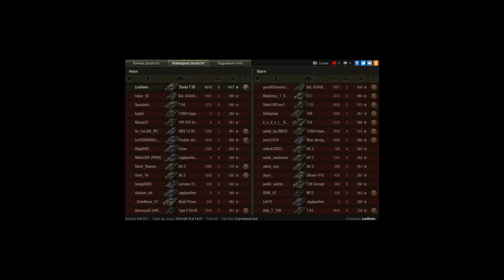Škoda T 50, Л. Зигфрида, Встречный бой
Игрок: LordGwin